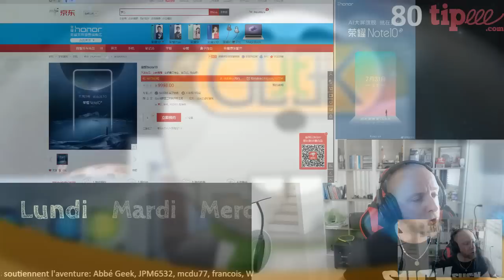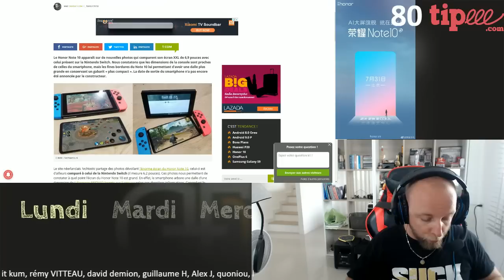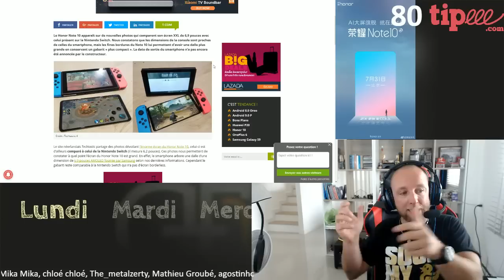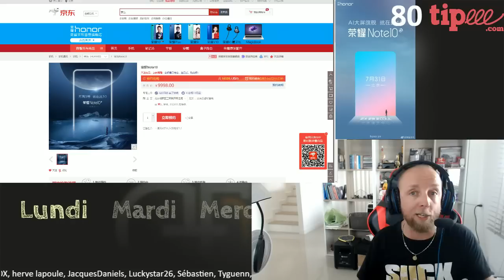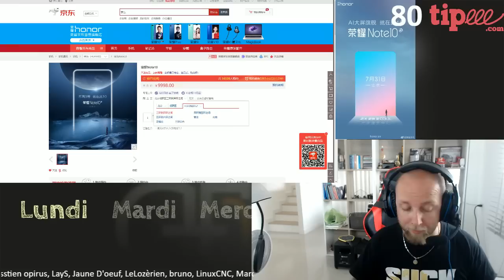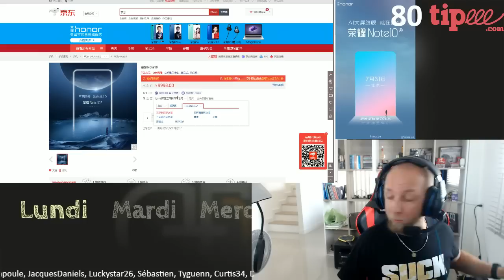Huawei Honor Note 10 de 6.9" Amoled annoncé pour le 31 Juillet, JTG par GLG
Le Huawei Honor Note 10 avec son écran 6.9 Amoled et sa batterie de 6000mAh est annoncé pour le 31 Juillet, une bonne nouvelle nnon ?